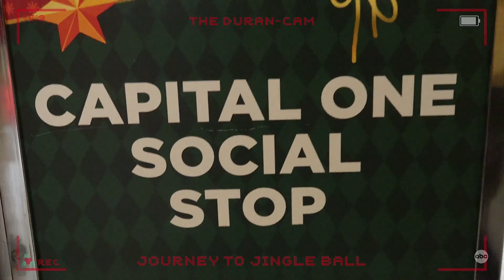Big Tim Rush | Boyfriend | Live @ iHeart Radio Jingle Ball 2023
Big Tim Rush Performs Boyfriend Live @ iHeart Radio Jingle Ball 2023